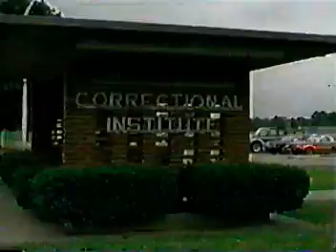Johnny Paycheck - I'm The Only Hell Mama Ever Raised (With Chillicothe, Ohio Prison Gates Opening)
Credit to Hank Cochran And Billy Don Burns
FOR
A Rare glimpse into the life of Johnny Paycheck.

Greenfield, Ohio Country Music Artist

FUCK YOU NASHVILLE